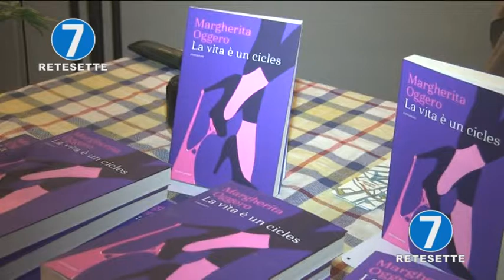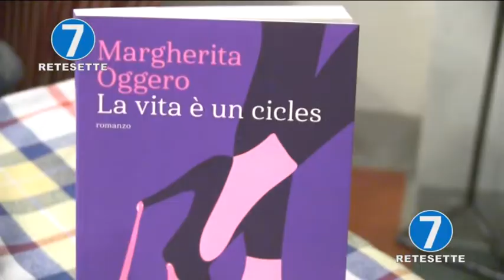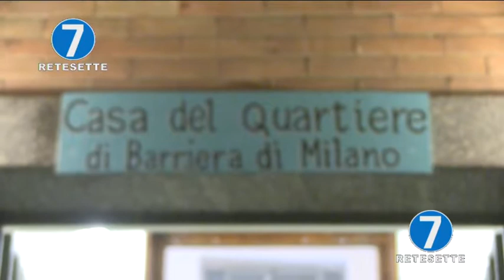LA VITA E' UN CICLES, UN GIALLO AMBIENTATO A BARRIERA DI MILANO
La scrittrice torinese Margherita Oggero torna nel suo quartiere natale: Barriera di Milano. La scrittrice ha presentato il suo ultimo libro giallo "La vita è un cicles " ambientato proprio nei luoghi simbolo del quartiere.